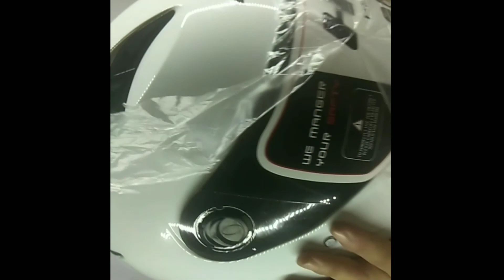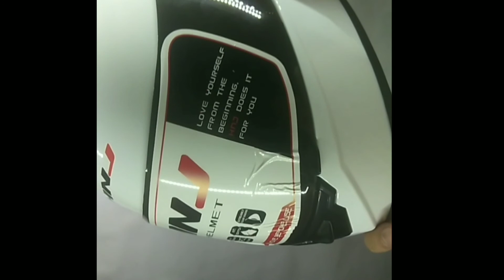HNJ HELMET *UNBOXING* | FULL HONEST REVIEW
Abangan nyo mga susunod na videos at kakulitan ko salamat!